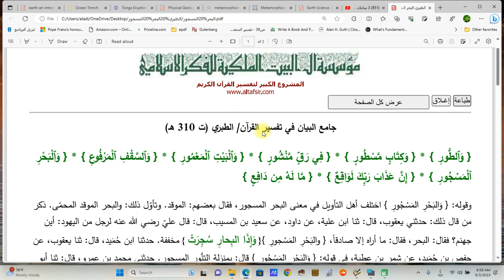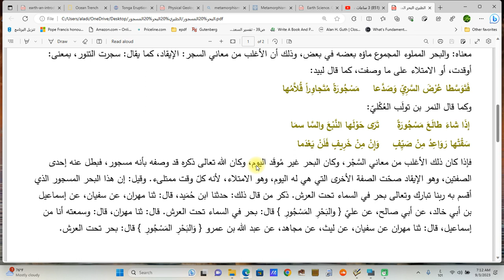الطبري البحر المسجور